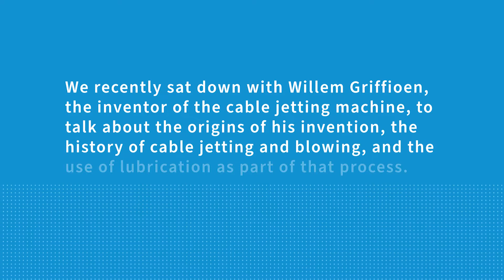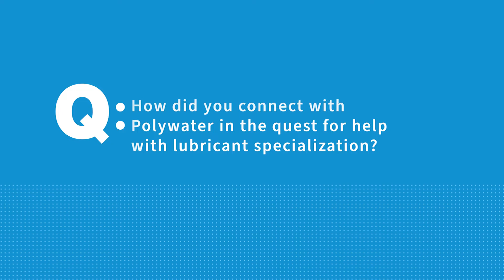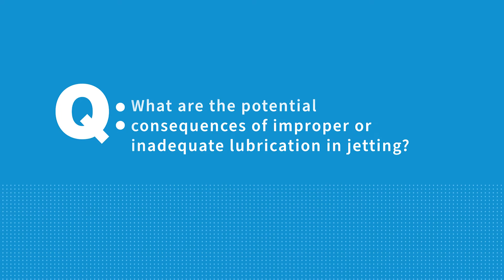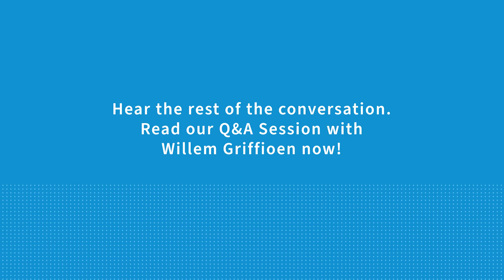The Origins of Lubrication in Cable Blowing: A Q&A with Willem Griffioen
In this Q&A, The Transmission sits down with Willem Griffioen, Ph.D., Senior Engineer at Plumettaz S.A. to explore the relevancy in today’s market of his groundbreaking cable-blowing invention, related technical research papers, and the early collaboration with Polywater in the development of the specialty lubricants to optimize installations.